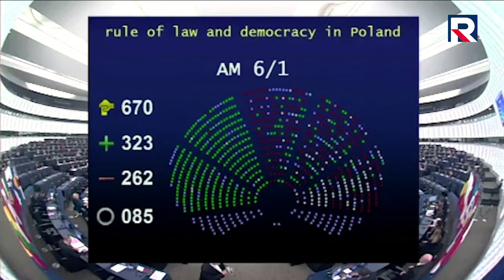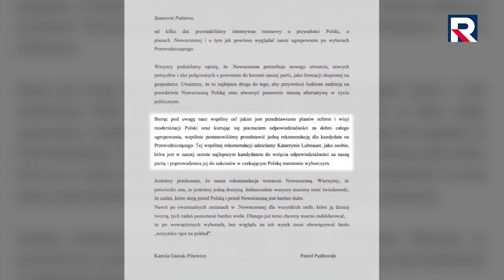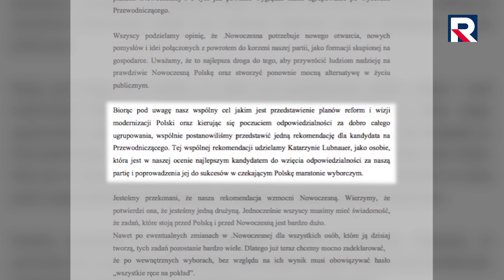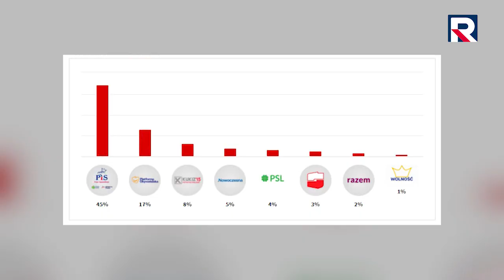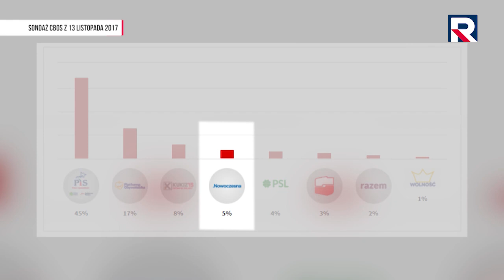Telewizja Republika - Dzisiaj Informacje TV Republika 21 11 2017